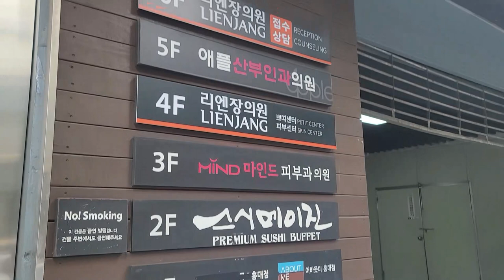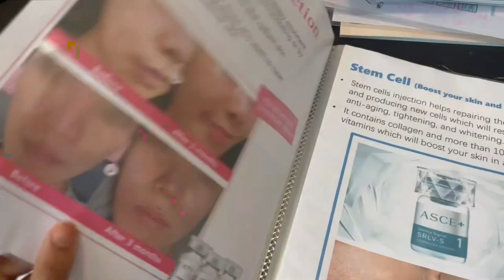seoul diaries | getting my skin treated at Lienjang and buying skincare in seoul, S.Korea 🇰🇷🧖🏻‍♀️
For this video, I got my skin treated. The first treatment dealt with my blackheads in the T-Zone of my face whereas the second treatment dealt with my dry skin. The second treatment is also known as the LEBSS skin booster treatment which injects collagen and hyaluronic acid into one's skin through micro-needling. The blackheads were removed using hypersonic waves. The skincare facility was the Lienjang skin care clinic which has clinics all over Seoul in areas such as Hongdae and Gangnam. They offer various languages for the comfort of their clients such as English, Korean, Chinese, Japanese, French, German, and many more. Translators are also available for foreigners to help them during consultations with the doctors. Overall the skin treatments are amazing as they have shown me beautiful results that lasted for 3 months. K-Beauty (Korean Beauty) and K-Skincare are definitely efficient and worth giving a try!
Lienjang English:
Products I used:
- Brand: Nature Republic
Products I used:
1) [네이처리퍼블릭] 그린더마 티트리 시카 빅토너 500ml
[Nature Republic] Green Derma Tea Tree Cica Big Toner 500ml

2) [네이처리퍼블릭] 아르간 에센셜 딥케어 헤어팩 200ml
[Nature Republic] Argan Essential Deep Care Hair Pack 200ml